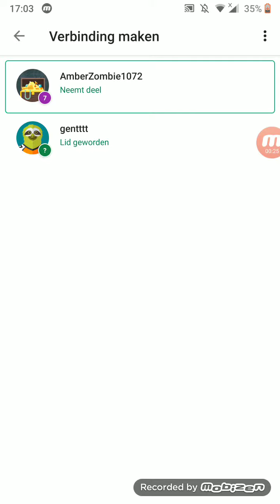Eerste video pack opening Pacybits